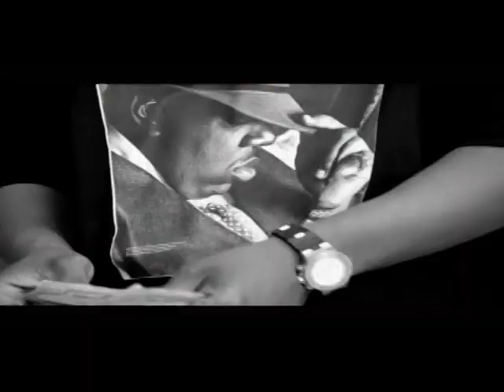az - come up